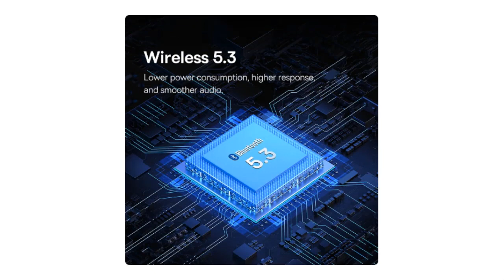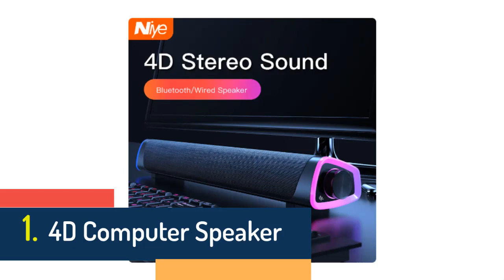5 Best Laptop Speakers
5 Best Laptop Speakers

5.Bluetooth 5.0 Speaker 4D Surround Soundbar Wired Computer Speakers Stereo Subwoofer Sound Bar for Laptop PC Theater TV Aux 3.5mm

4.Baseus DS10 Desk Mini Soundbar Speaker Bluetooth 5.3 Triple-Mode Audio 3D Soundscape Surround SubwooferSound Box for Laptop PC

3.PLEXTONE 1 Pair Mini Portable Clipon USB Stereo Speakers line Controller Soundbar for Laptop Mp3 Phone Music Player PC with Clip

2.High power Full Range Stereo Subwoofer PC Speaker Portable Bass Music DJ USB Computer Speakers For Laptop Phone TV

1.4D Computer Speaker Bar Stereo Sound Subwoofer Bluetooth Speaker For Macbook Laptop Notebook PC Music Player Wired Loudspeaker